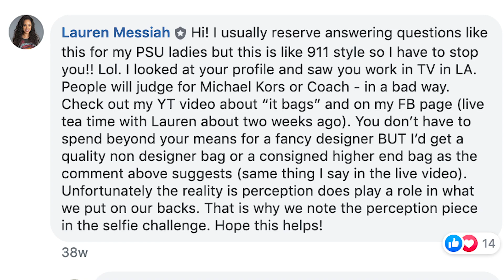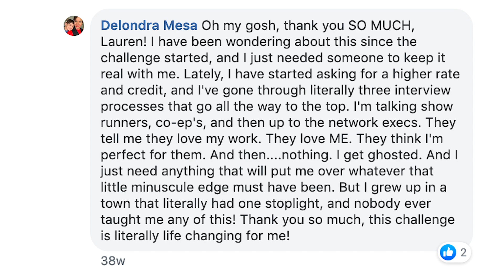Client Transformation: Delondra | Style Confidence Collective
Delondra is a Personal Style University and Style Confidence Collective member. Her style is off the charts awesome and her confidence is through the roof.

About me:

I am a fashion expert, on-camera talent and a personal fashion stylist in Los Angeles. I believe that style is for everyone. I work to educate and empower women through fashion advice, shopping guides, and styling tips.